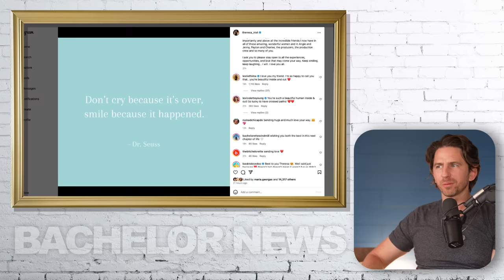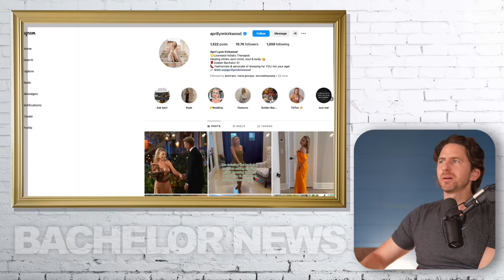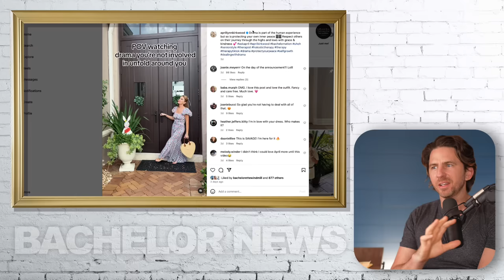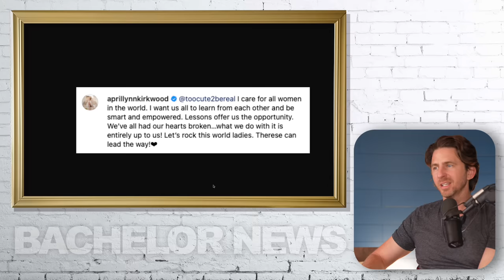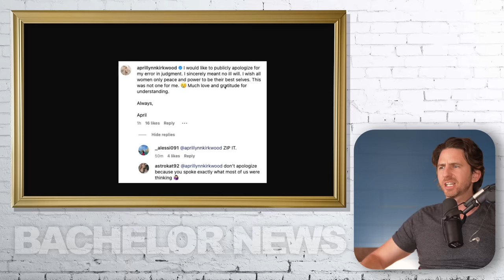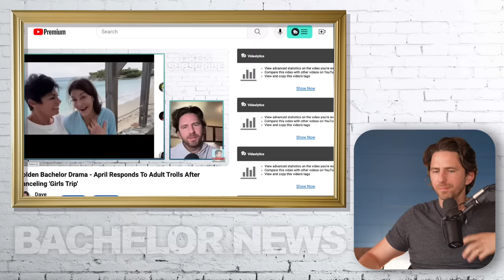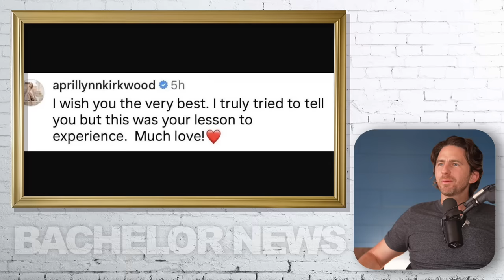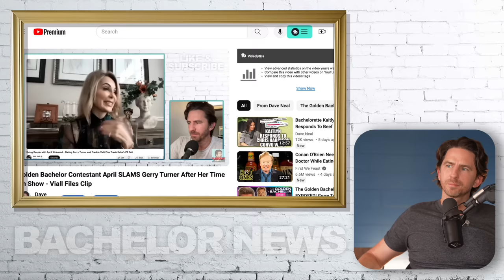Golden Bachelor Cast Member SHADES Theresa THEN APOLOGIZES - WE LOVE MESS